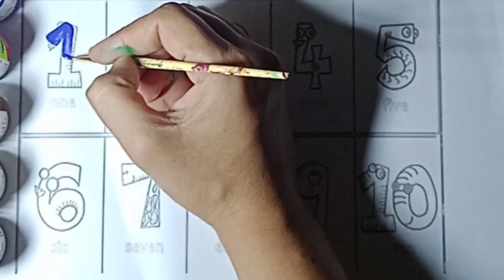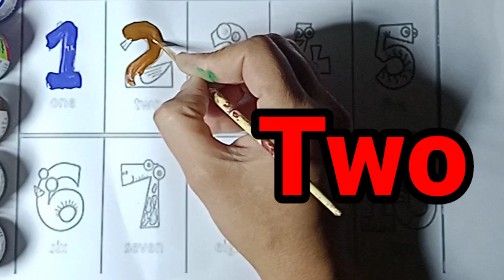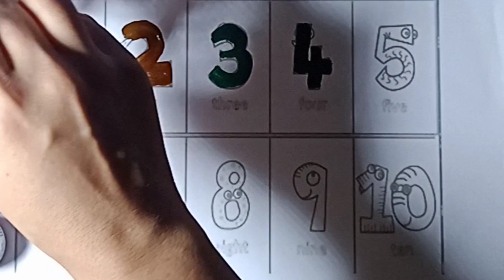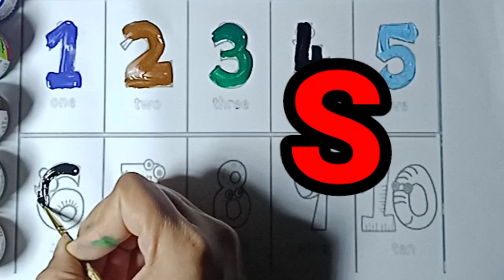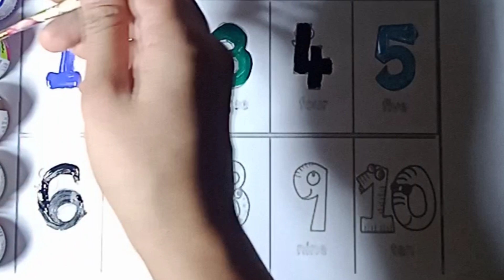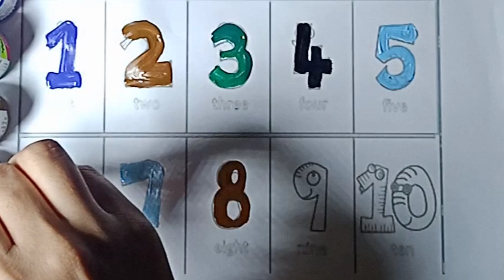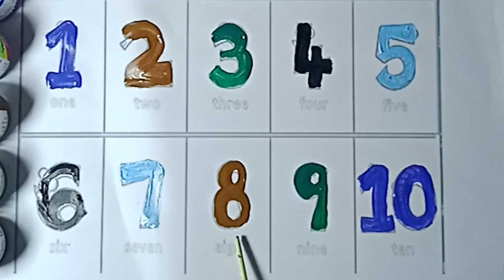Numbers song,Alphabets song for kids,Abc song for kids,1-20 number#numbersong#numberlearning#phonics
In this Numbers song, Alphabets song for kids, 1-20 number numbersong, numberlearning, and phonics tutorial, we'll be learning how to sing the numbers 1-20. We'll be using fun, catchy lyrics and lively music to help kids learn how to sing these important numbers.

If you're looking for a fun and educational way to teach kids the numbers 1-20, then check out this Numbers song, Alphabets song for kids, and 1-20 number numbersong tutorial! By the end of this video, your kids will be singing and learning the numbers 1-20 like pros!
Numbers song,Alphabets song for kids,Abc song for kids,1-20 number#numbersong#numberlearning#phonics Welcome to "Counting Fun: Learn Numbers 1-20 for Kids"! This educational and engaging video is designed to help young learners master their numbers from 1 to 20. Through colorful visuals, lively animations, and interactive examples, children will have an absolute blast exploring the enchanting world of numbers.

In this video, we embark on a delightful numerical journey where we introduce each number one by one. From the very basics of counting to more advanced number recognition, we guide kids through a series of fun-filled activities and exercises. By watching and participating in this educational adventure, children will effortlessly develop their numeracy skills and enhance their ability to identify, pronounce, and write the numbers 1 to 20.

Our talented team of educators has created a captivating environment where learning feels like playtime. Every number is accompanied by cheerful illustrations and captivating animations that ensure an enjoyable and interactive experience for kids. Whether it's counting objects, connecting dots, or solving engaging puzzles, children will be actively engaged throughout the video.

To ensure holistic learning, we have carefully designed this video to include auditory cues, helping children associate the written number with its respective pronunciation. Learning the numbers 1 to 20 has never been this exciting!

Through this video, children will reap a multitude of educational benefits. They will:

- Gain a solid foundation to understand the concept of numbers
- Develop number recognition skills
- Enhance counting abilities
- Understand the sequence of numbers from 1 to 20
- Cultivate fine motor skills through writing practice
- Improve problem-solving skills through engaging activities
- Acquire basic mathematical understanding

Join us on this extraordinary numeracy adventure that guarantees a thoroughly enjoyable and educational experience for your child. Watch now and give your little ones the head start they deserve in their mathematical journey!